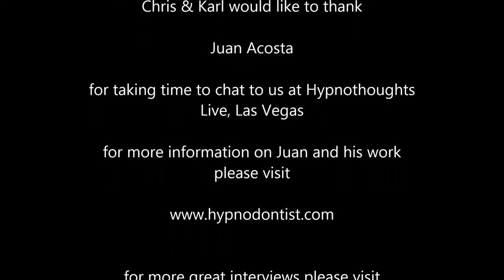Hypnosis - Hypnodontics - Juan Acosta Interview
Juan Acosta the Hypnodontist, chats to the Hypnosis Academy about hypnosis and dentistry, one of the worlds leading experts in the field, launches his new book Hypnodontics which you can get